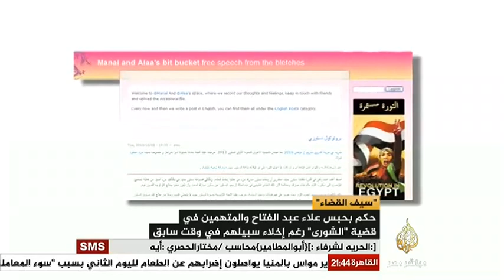مصر الليلة سيف القضاء